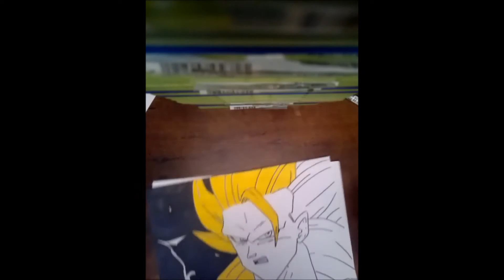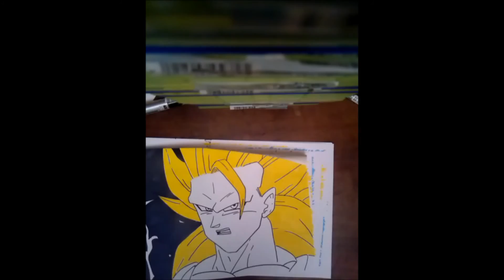How to draw Goku SSJ3.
( # 1028 )